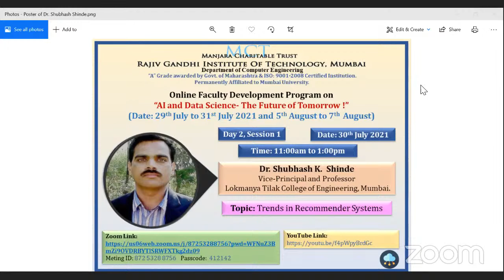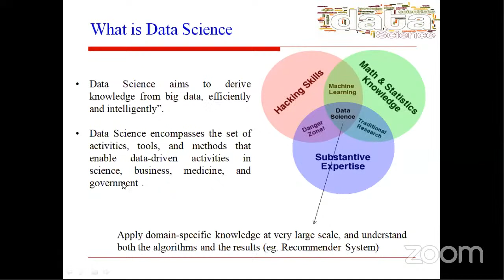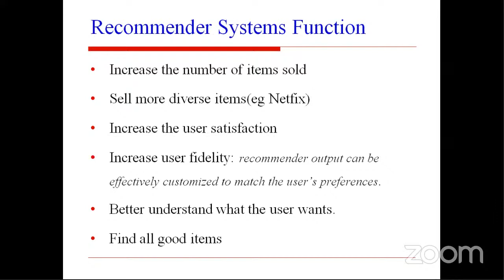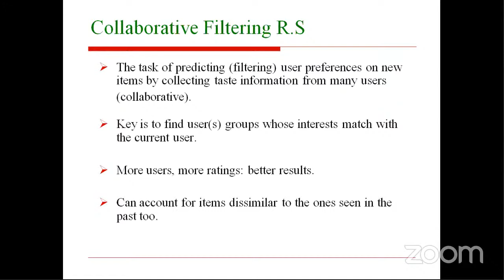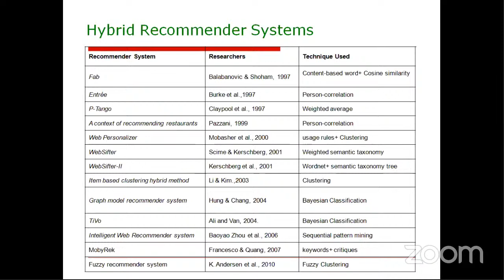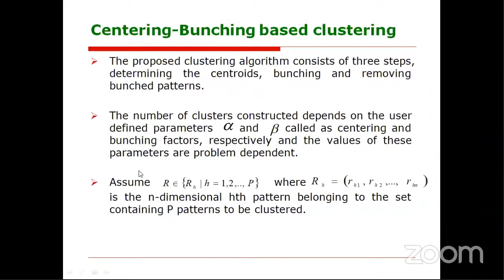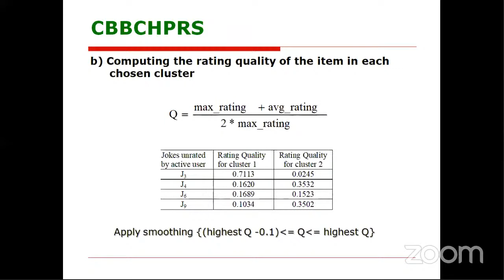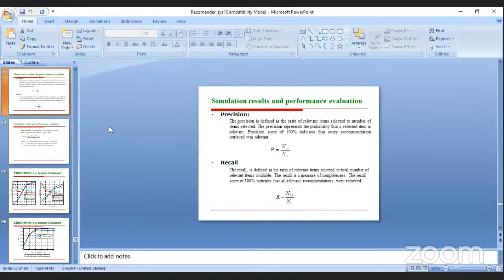Day 2: Session 1, Trends in Recommender Systems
Speaker: Dr.Shubhash K. Shinde